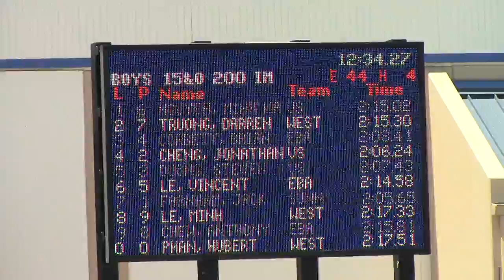200 IM (15-16 boys)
SBSL Championship
July 26, 2014
[MVI 0321]